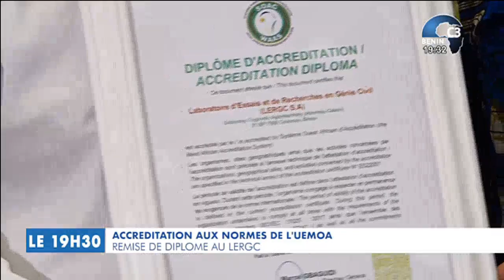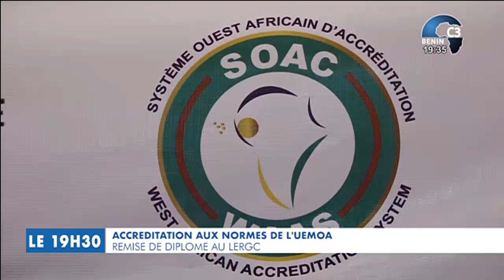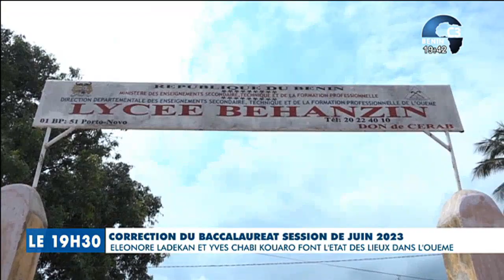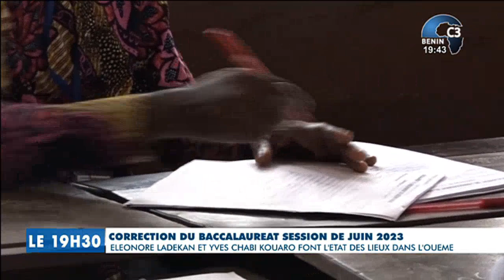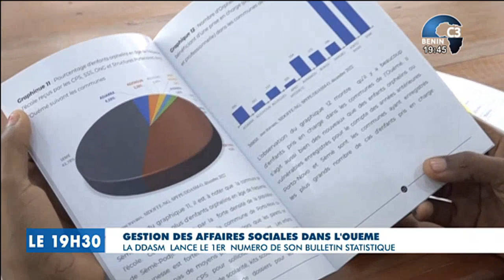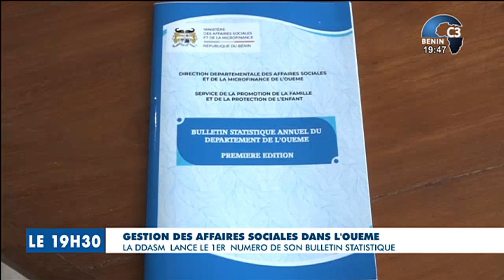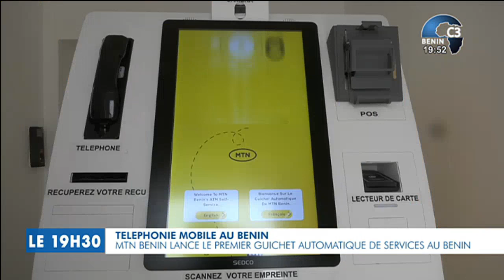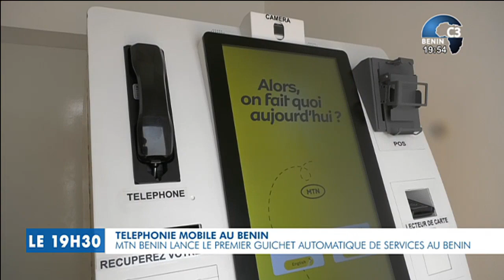CANAL3-BENIN : Journal Télévisé 19h30 du Vendredi 07 Juillet 2023 avec Maryse BOKO